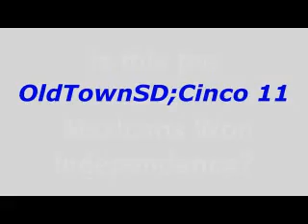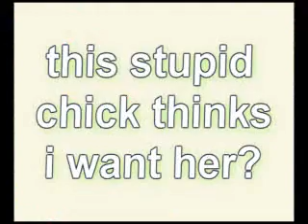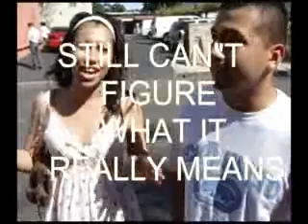CINCO DE MAYO 11; san diego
SOME SHORT INTERVIEWS AT OLD TOWN SAN DIEGO
BY A TBI SURVIVOR... B*rYe176